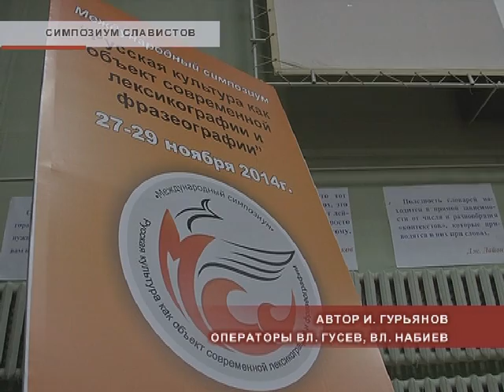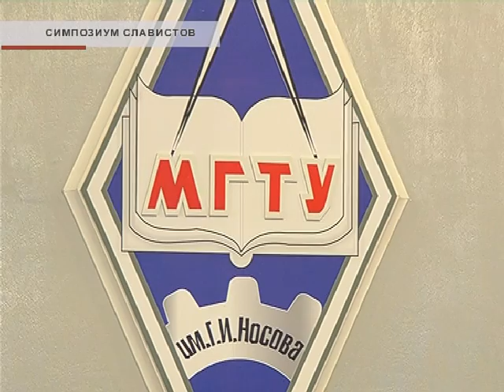Международный симпозиум «Русская культура как объект современной лексикографии и фразеографии»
ТВ-ИН, 27-29 ноября 2014 г., МГТУ